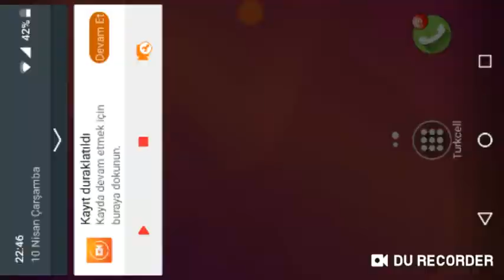Slf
Xvs
Död
Dm